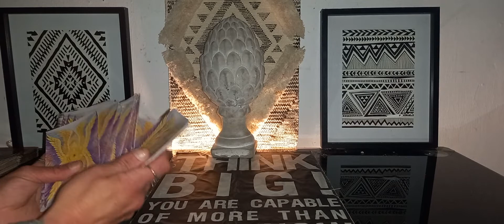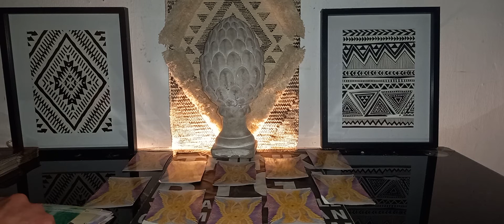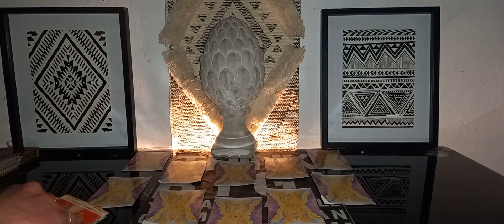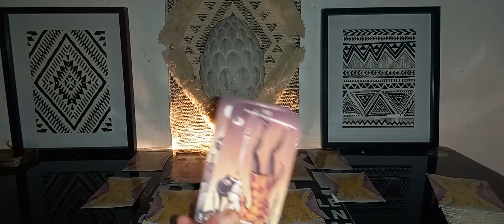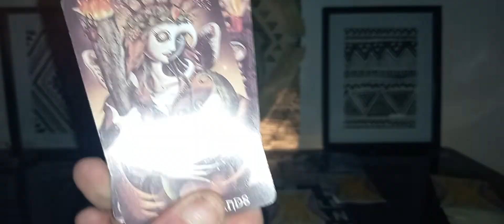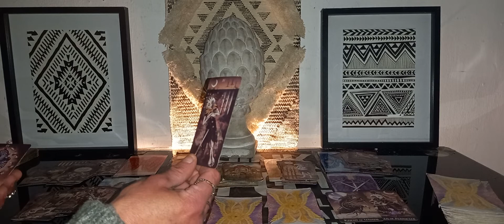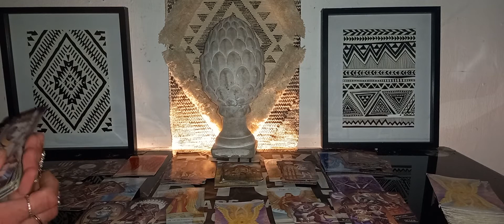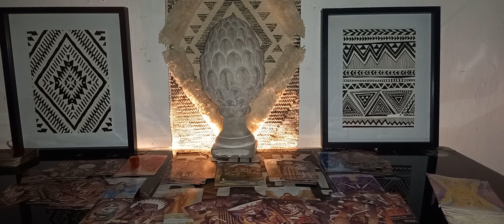leo ♌ you v them now they wanna talk 😤 this person got memory loss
leo ♌ 🦁 You v them may  2022 Intuitive tarot reading

My readings are intuitive tarot readings for your sun and moon rising signs, I use the tarot as a channel for sprit to come through me.